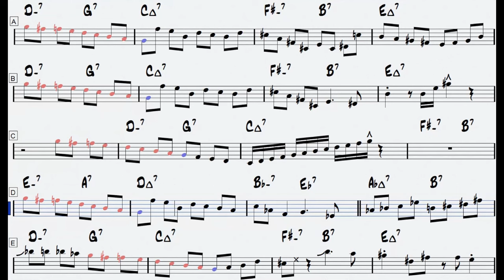John Coltrane's approach to the bebop scale in Giant Steps (for Eb instruments)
In John Coltrane's iconic Giant Steps solo over challenging chord progressions,
he  uses a single bebop scale, playing down from the root each time.
The way he connects this scale to the lines that follow shows his mastery.